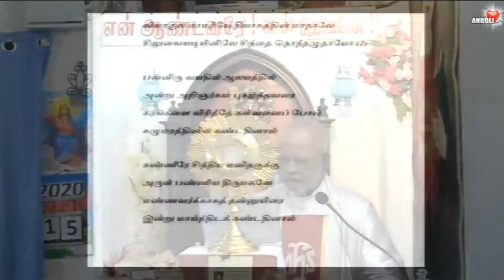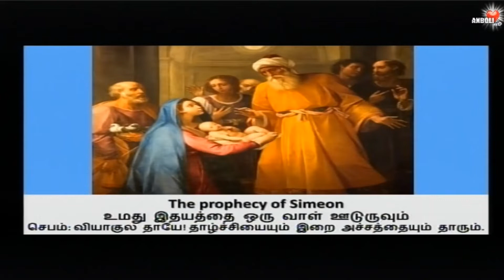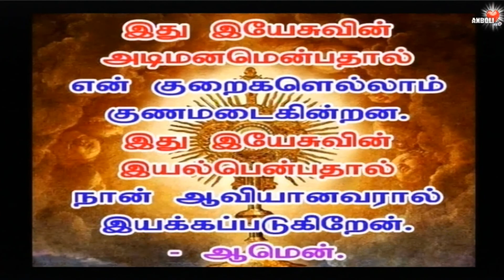வியாகுலங்களின் தாய் நமக்கு ஏழு படிப்பினைகளைக் கற்றுத்தருகிறார் ♰ 15-Sep2020 ♰ AnboliTv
துன்பங்களில் நம் எல்லோருக்கும் முன்மாதிரி வியாகுல அன்னை

1. எருசலேமில் சிமியோன் மரியாவை நோக்கிச் சொன்ன இறைவாக்கு. (லூக் 2:34–35)

2.   குழந்தையைக் காப்பாற்ற எகிப்துக்குத் தப்பி ஓடிச் செல்லுதல். (மத் 2:13)

3.   எருசலேமில் மூன்று நாள் சிறுவன் இயேசு காணாமல் போதல். (லூக் 2:43–45)

4.   துன்பப் பாதையில் இயேசு சிலுவை சுமந்து செல்லும்போது அவரை சந்தித்தல்.

5.   கல்வாரியில் இயேசு சிலுவை அறையப்பட்டு இறத்தல். (யோவா 19:25)

6.   இயேசுவின் உடல் சிலுவையிலிருந்து இறக்கப்படல். (Matthew 27:57–59)

7.   அரிமத்தியா யோசேப்பு இயேசுவை அடக்கம் செய்தல். (யோவா 19:40–42)

Refer:
துன்பங்களில் வியாகுல அன்னை: